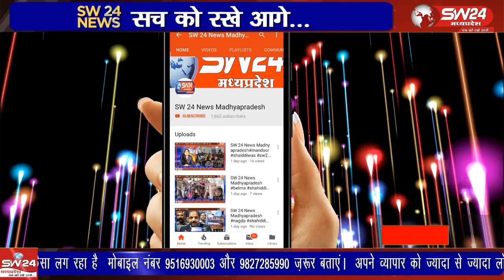बंजारा समाजजनों ने अपने आराध्य संत शिरोमणि सेवालालजी का जन्मोत्सव धूमधाम से मनाया।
बंजारा समाजजनों ने अपने आराध्य संत शिरोमणि सेवालालजी का जन्मोत्सव धूमधाम से मनाया। आयोजन में हजारों की संख्या में समाजजनों ने शामिल होकर एकजुटता का संदेश दिया। शहर की अनाज मंडी से समाज के संतों के सानिध्य में विशाल शोभायात्रा निकाली गई।